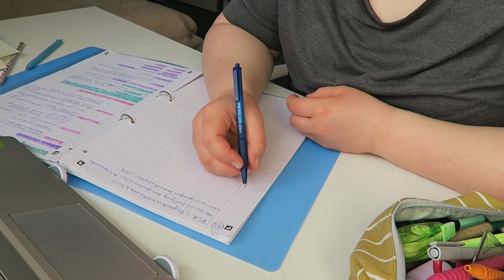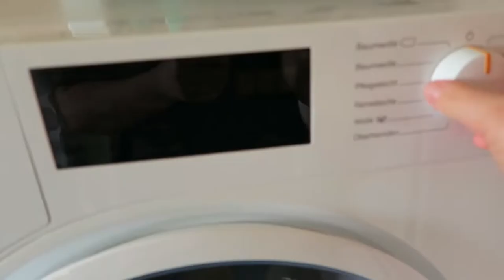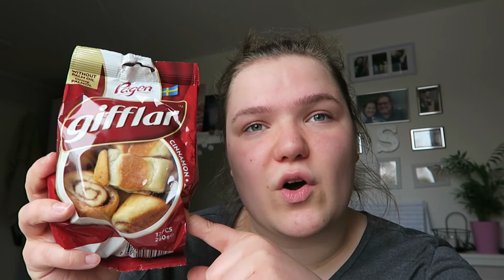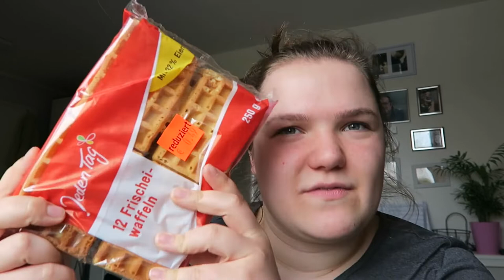vlog | mein letzter Tag vor der ersten ABI-Prüfung | Sophie's kleine Welt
- unbezahlte Werbung wegen Markenerkennung -
Hi, ich bin's Sophie.
Heute nehme ich euch den ganzen Tag mit. Es war mein aller letzter Tag vor meiner ersten Abitur-Prüfung.

xoxo Sophie